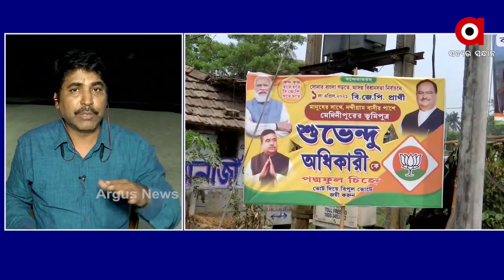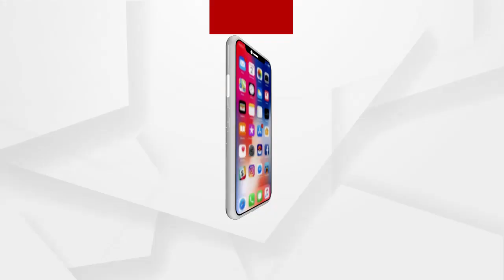ନନ୍ଦିଗ୍ରାମରେ କିଏ ବାଜି ମାରିବ ?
ନନ୍ଦିଗ୍ରାମ ରେ ଉଭୟ ବିଜେପି ଓ ଟିଏମସି ର ସମ୍ମାନର ପ୍ରଶ୍ନ । ଯେଉଁ ଦଳ ବି ବିଜୟ ଲାଭ କରିବ ସିଏ ଗୋଟେ ବାର୍ତ୍ତା ଦବା ପାଇଁ ସକ୍ଷମ ହେବ କହିଲେ ବରିଷ୍ଠ ସାମ୍ବାଦିକ ଜତିନ ଦାଶ ..